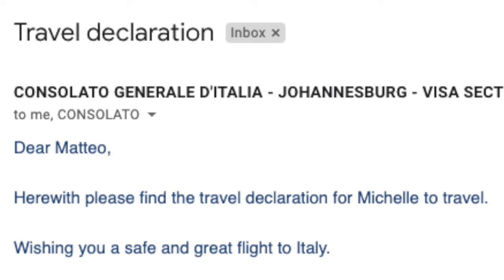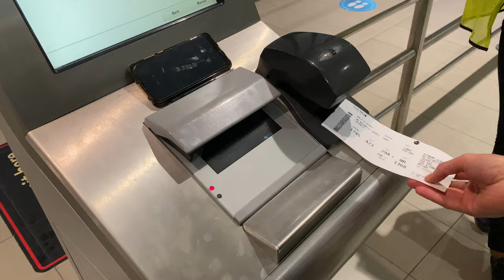Moving Back to Italy + Our BIG ANNOUNCEMENT 2021! 🇮🇹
If you read our title, you’ve guessed it...We moved back to ITALY! We are also finally revealing our BIG ANNOUNCEMENT! :)  This is the beginning of our ENTIRE Italian YouTube Journey through all 20 Regions of Italy! We decided to take the leap and move back to our favorite country to live out one of our biggest dreams. What is it exactly? Watch until the end of the video to find out! We can't wait to take you on this adventure with us in 2021 🇮🇹

About Us:
When we were in our early 20’s, chasing our own dreams of living in Europe, we met one night at a pub in Florence...11 months later, we were married! Having been together for 4 years now, we have lived & worked on 3 different continents & even on a cruise ship!

We recently moved back to Italy to live out one of our biggest dreams - to pull off the Ultimate Italian Road Trip, traveling to all 20 regions of Italy by the end of 2022! We will be showcasing the impressive diversity all 20 regions of Italy have to offer - from the history, architecture, art, culture, food, traditions and so much more! 🇮🇹